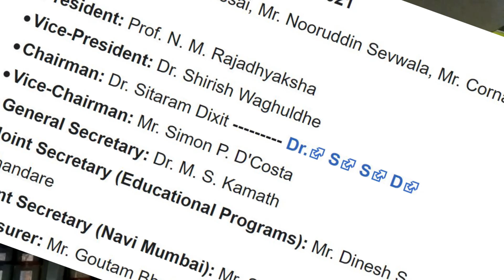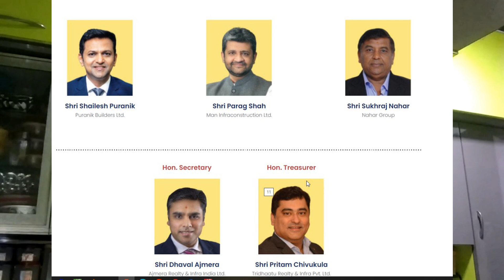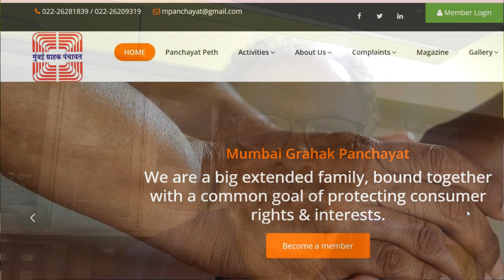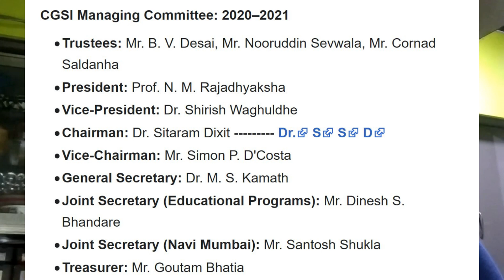Why are PROPERTY EXPERTS & CONSUMER RIGHTS NGOs silent about DAYLIGHT ROBBERY by builders?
The fact is, I am not an expert in all matters concerning the real estate industry. There are others, including property journalists, consumer rights NGOs like Mumbai Grahak Panchayat (MGP) and Consumer Guidance Society of India (CGSI) who probably have much more in-depth knowledge about the problems of the ordinary flat-buyers that I make videos about. There are also other organizations like Public Concern for Governance Trust (PCGT) that have more credibility and bandwidth that me, and are probably capable of making better videos.

Also, the builders' chambers of commerce like National Real Estate Development Council (NAREDCO) and (Maharashtra Chamber of Housing Industry- Confederation of Real Estate Developers' Associations of India) MCHI-CREDAI which have every reason to make videos to discredit me and counter everything that I am saying through my videos.

Even some individual builders have expertise far beyond my own.

And yet, there is a silence on this topic. Isn't it a conspiracy of silence? isn't this a studied silence?

Krishnaraj Rao
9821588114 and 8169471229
Mumbai